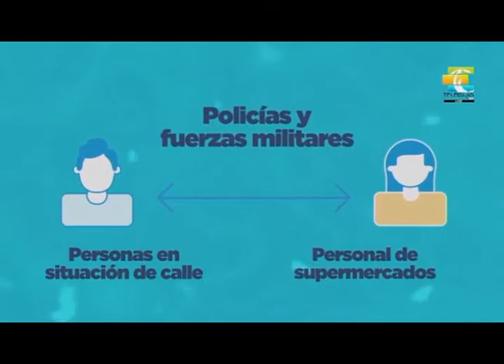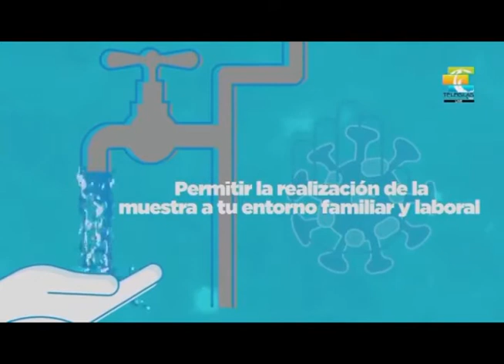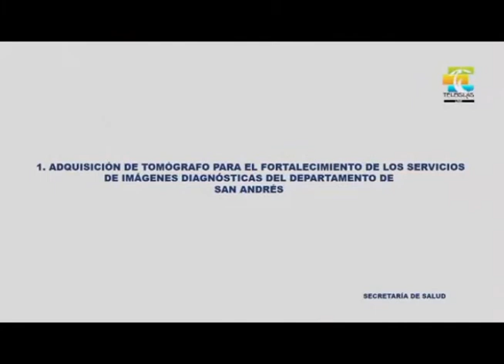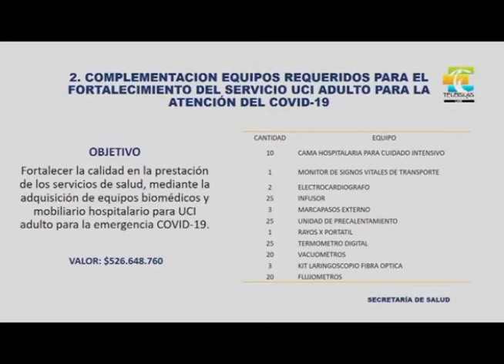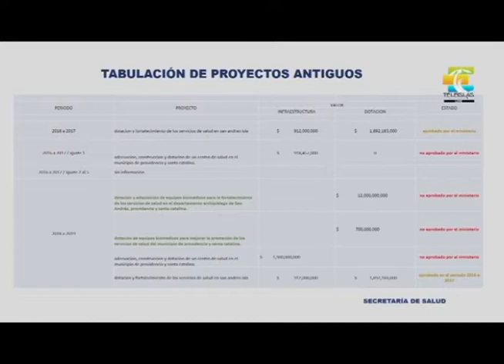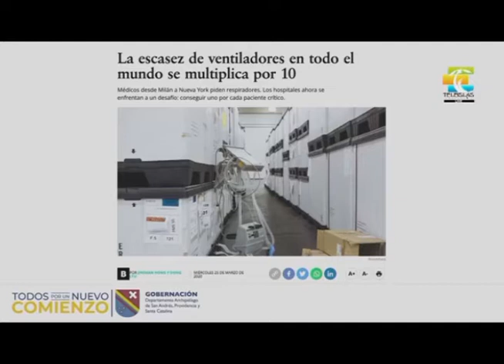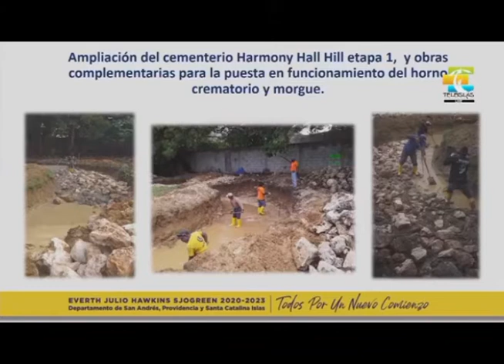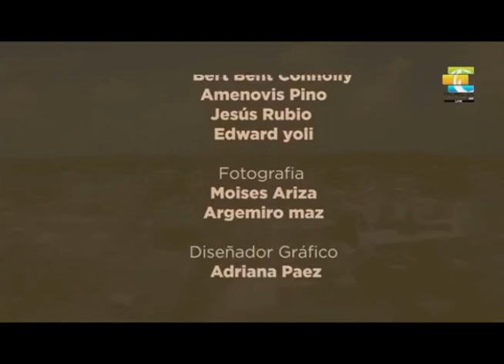El Gobernador de tu Lado - Alocución del 23/07/2020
El Gobernador de tu Lado - información oficial liderada por el mandatario departamental Everth Hawkins.